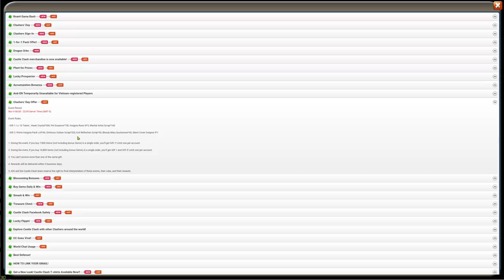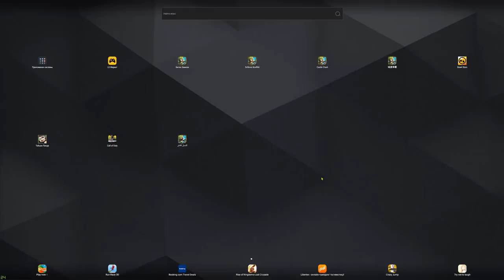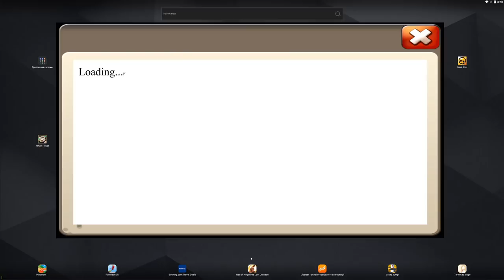ЭТО ШОК!! \ ДЕНЬ 5 СУНДУКА \ МЭРИ НА ХАЛЯВУ \ РОЗА 2 \ БИТВА ЗАМКОВ \ CASTLE CLASH